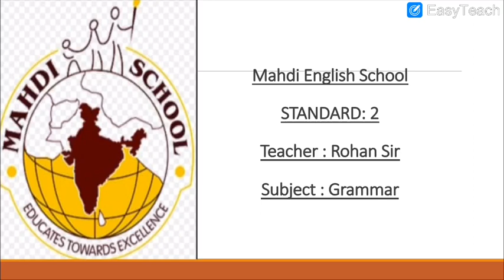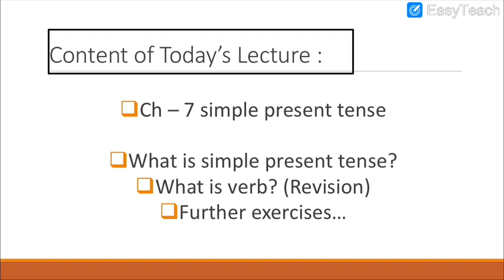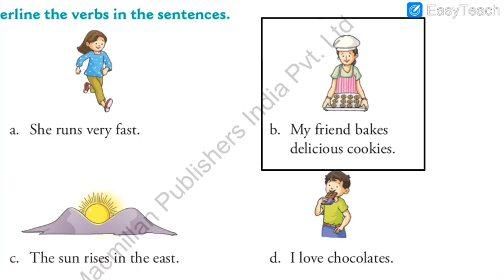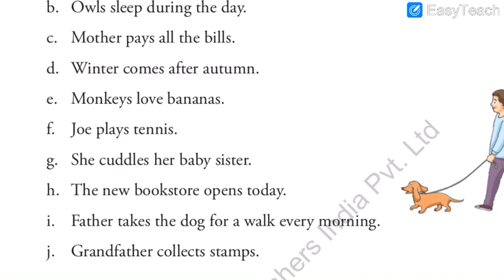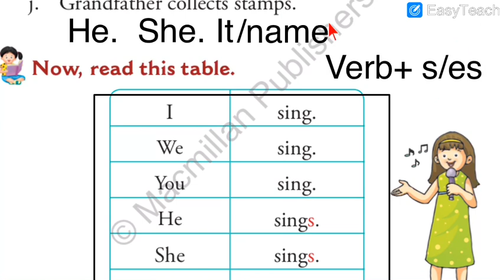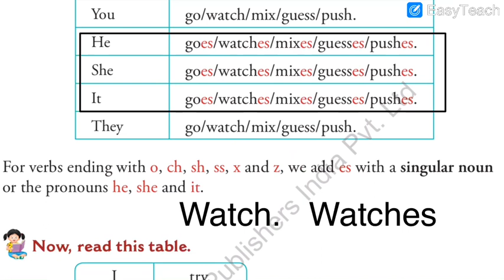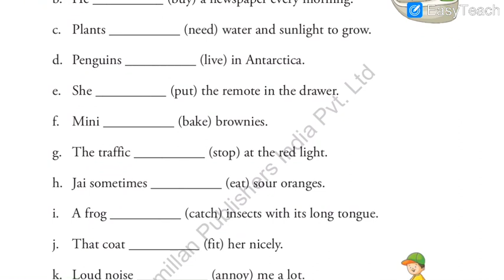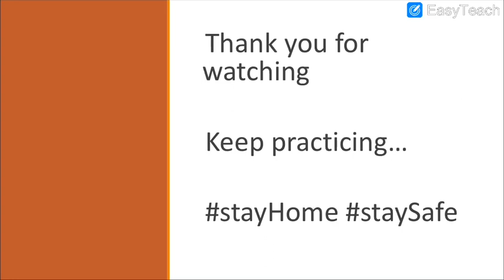STD 2ND SUB-GR P-16 DT-23.07.2020